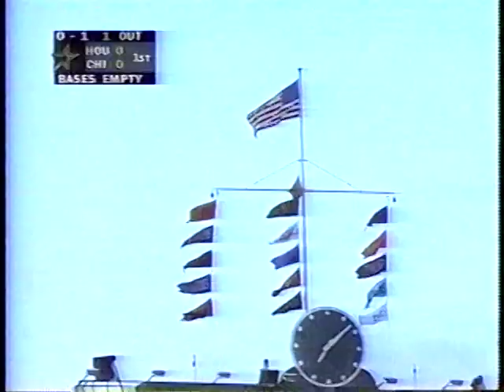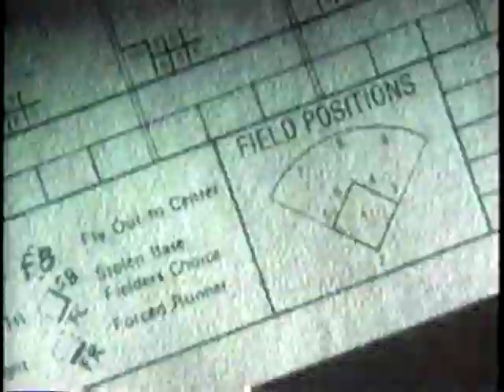1998 MLB Highlights May 5